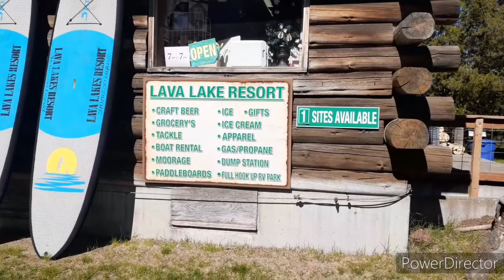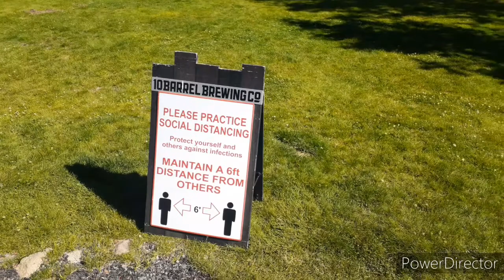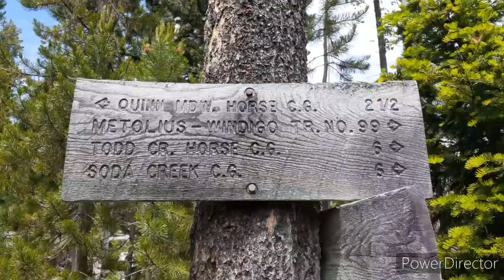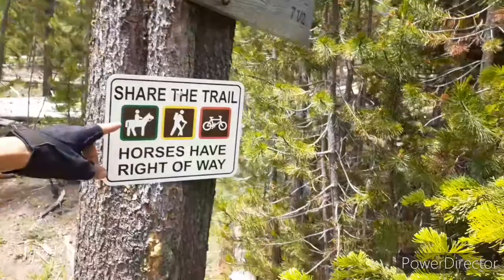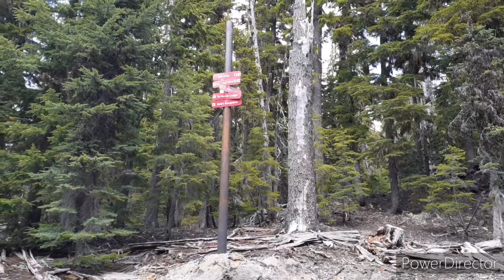Oregon Timber Trail on a Unicycle Video 20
On June 21st 2020, I started an epic solo muni-packing (mountain unicycle backpacking) adventure riding the entire Oregon Timber Trail self supported. It's 669 miles long thru the Cascade Mountains with 69K' of climbing. I hope to average 21 miles a day and finish in a month.

I will be uploading a blog when I finish but in the meantime please comment or ask questions if you want. I will continue adding a recap of each day via YouTube as I find time and more importantly internet. Life is beautiful, get out there and travel, explore and do something crazy. Life is way too short to sit there and do nothing.